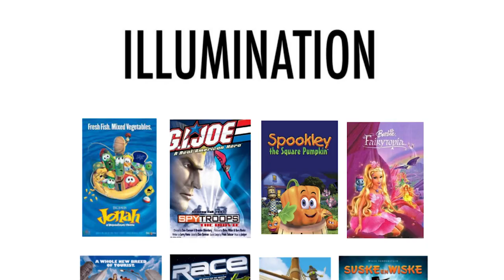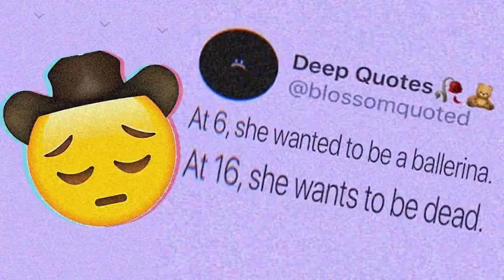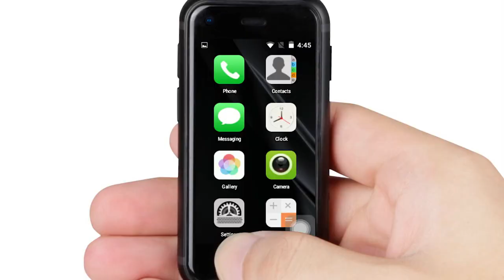Remy Plays Mario Galaxy 2